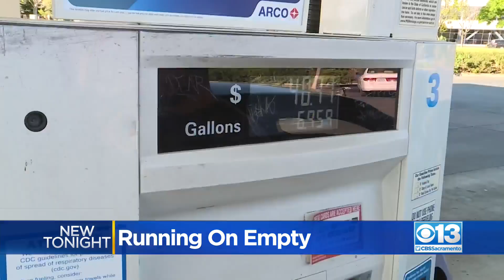More Drivers Avoiding Gas Purchases, End Up Getting Stranded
With gas prices skyrocketing, more drivers are pushing their luck as tanks near E.